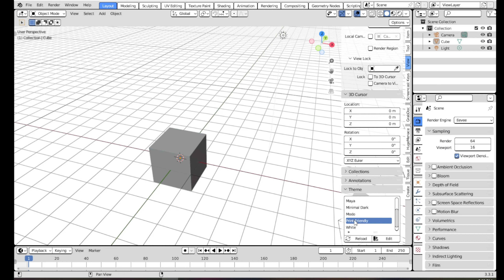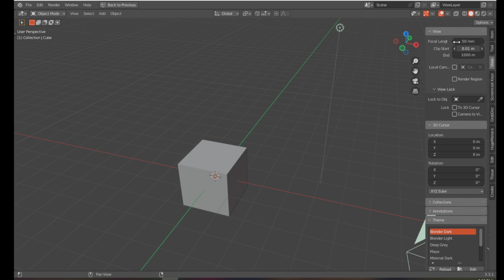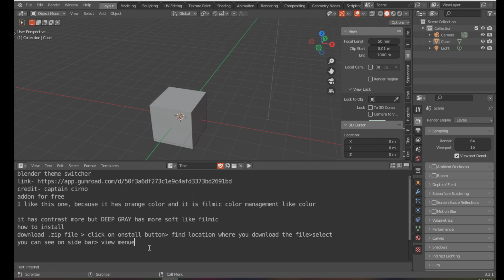BLENDER TOTORIAL: ADDON how to change blender theme